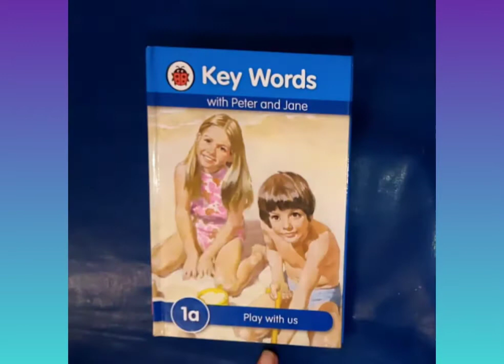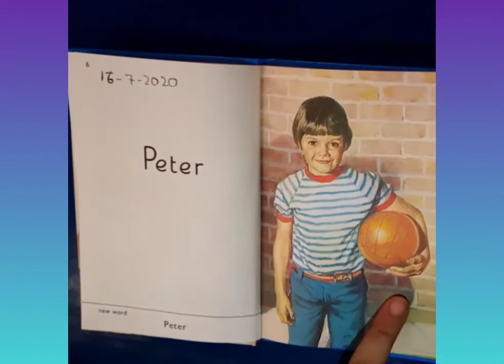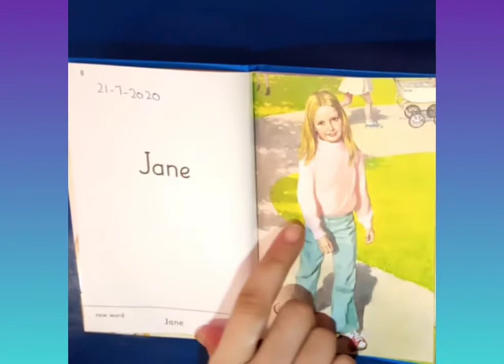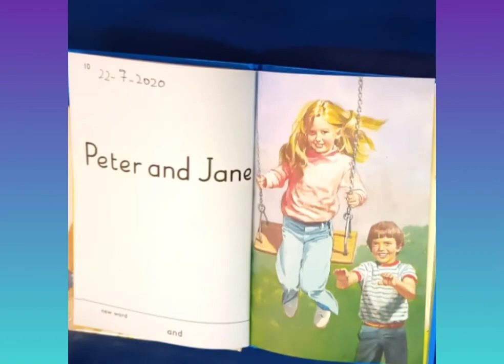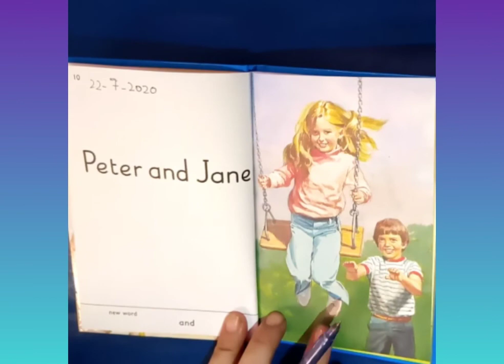KEY WORDS KG WEEK 2 DAY 3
key words kg w2 d3